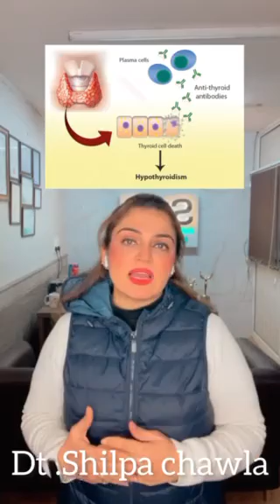Do you have hypothyroid ? Are your TSH levels high ? Diet plan to loose wt if you have throid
Hypothyroidism: when the thyroid does NOT produce ENOUGH hormones, resulting in a LOW metabolic rate, combined with SLOW respiratory and cardiovascular activities. Common symptoms include fatigue, weight gain despite poor appetite, cold intolerance, slow heart rate, heavy menstrual bleeding and constipation. Iodine deficiency and Hashimoto's thyroiditis are the most common causes. Hashimoto's thyroiditis is an autoimmune disease in which the thyroid gland is gradually destroyed by the body’s own immune system.
Hypothyroidism, especially when caused by iodine deficiency, may lead to swelling of the thyroid gland, known as GOITER. In an attempt to fix the low levels of thyroid hormones, the pituitary produces MORE TSH to further stimulate the thyroid gland. The thyroid, while UNable to make hormones WITHOUT iodine, responds to TSH by GROWING in size.
Hypothyroidism is managed with thyroxine hormone replacement.
HYPERthyroidism: when the thyroid gland produces TOO MUCH hormones, resulting in a TOO ACTIVE metabolism, together with respiratory and cardiovascular rates that are HIGHER than necessary. Common symptoms include irritability, insomnia, weight loss despite good appetite, heat intolerance, heart racing and diarrhea.
Hyperthyroidism is most commonly caused by Graves' disease, another autoimmune disorder characterized by presence of an antibody, called thyroid stimulating immunoglobulin, TSI. TSI, similar to TSH, stimulates the thyroid gland to produce hormones. Unlike TSH, however, TSI is NOT regulated by  negative feedback mechanisms, leading to UNcontrolled production of thyroid hormones. TSI also stimulates the thyroid gland to grow, which MAY lead to formation of a goiter.

Hyperthyroidism may be managed with drugs that suppress thyroid function, radioactive iodine that selectively destroys the thyroid gland, or surgery that removes part of the gland.